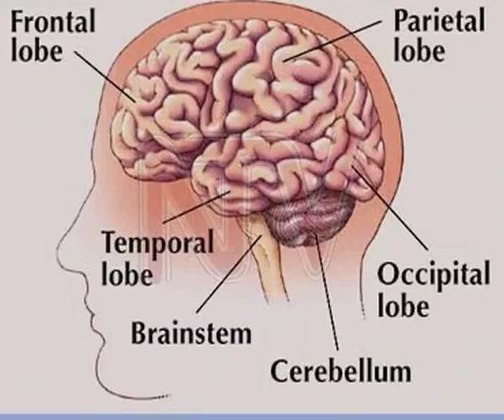Health Focus: Dementia strikes in the evening of your life